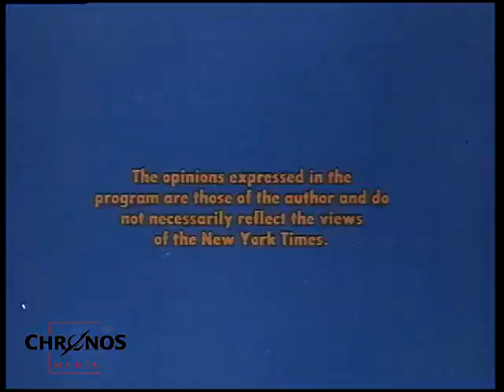De Gaulle - Force of Character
Portraits of Power - DeGaulle - Force of Character
Narrated by Henry Fonda

Charles André Joseph Marie de Gaulle was a French general and statesman who led the Free French Forces during World War II. He later founded the French Fifth Republic in 1958 and served as its first president from 1959 to 1969.

From his "mémoires de guerre": To my mind, France can not be France without greatness. 1944, liberation of Paris from German occupation, sings the "Marseillaise", collaboration with the Germans, modern warfare, interview with Drew Middleton, New York Times, two party system to ensure stability, dive bombers and parachutists, Blitzkrieg, Maginot-Line, De Gaulle was commander of a tank division at that time, Dunkerque, secretary for war, Vichy Government, Philippe Pétain, Maréchal Pétain.

De Gaulle in London, 2.7.1940: "Nous croyons que l'honneur des Français consiste à continuer la guerre aux côtés de leurs alliés et nous sommes résolus à le faire. Nous espérons qu'un jour, une force mécanique supérieure nous permettra d'avoir la victoire et de délivrer la patrie."

Winston Churchill, Algeria, Roosevelt, General Eisenhower, Henri Giraud, General Giraud, Gaullisme, Cross of Lorraine, Casablanca, libereation of Tunisia and Libya, Deutsches Soldatenkino in Paris, Free France Forces, Free France Troops, authority as the sole leader of France, August 1944, sniper, France should be treated as an equal in the Alliance, the territorial integrity of the French empire should be preserved, De Gaulle was suspicious of Roosevelt, De Gaulle went to Moskau to seek an alliance with Stalin, he first retired in 1946.

Drew Middleton, narrated by Henry Fonda